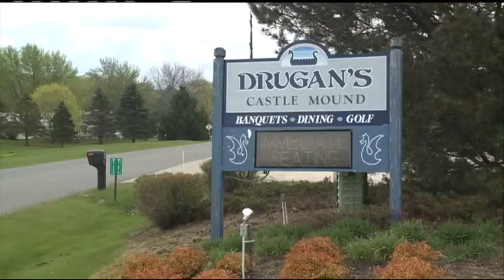Drugan's honors local mothers for the 49th year.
Drugans is honoring local mothers for the 49th year.